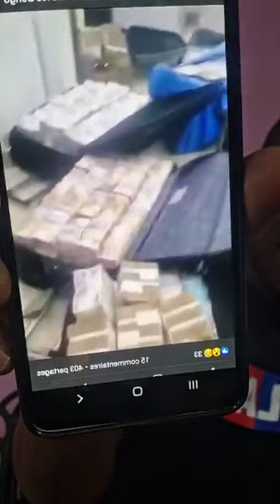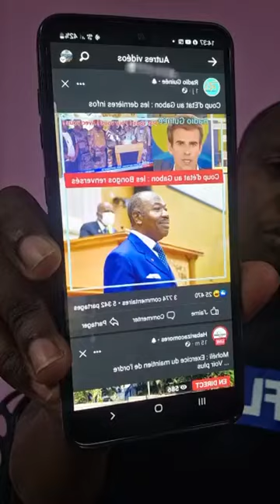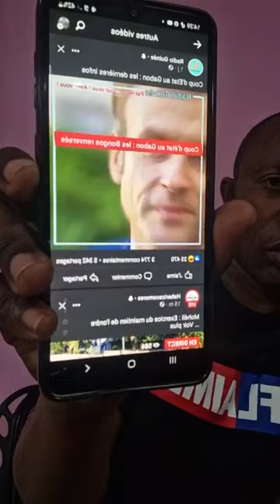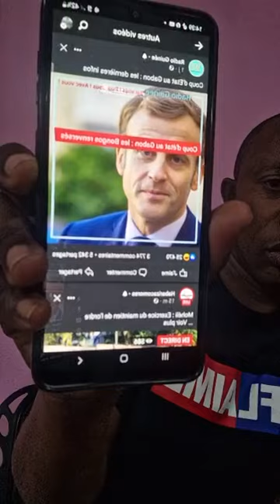🟩AZALI NGA MHU MAÎTRISER. YANGALA ABEGA HA TSAMBAZA YE MBALE.⤵️